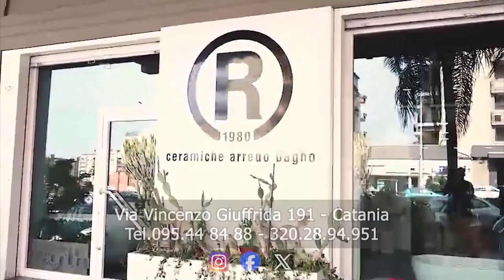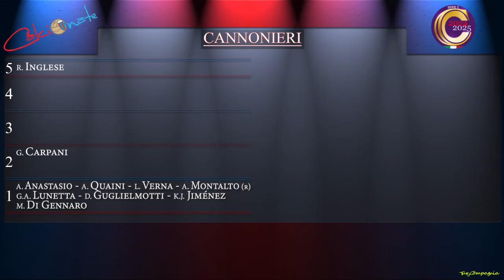CALCIONATE FLASH DEL 1 NOVEMBRE 2024